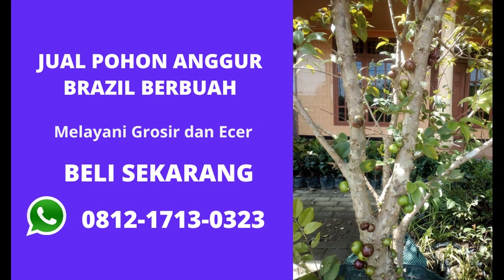TELP/WA. 0812-1713-0323 JUAL BIBIT ANGGUR BRAZIL BERBUAH JOGJA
Terima Pemesanan Grosir maupun Ecer.

Kami melayani pembelian bibit anggur brazil atau anggur pohon. Tersedia Anggur Brazil jenis sabara dan preco, mulai dari ukuran 30 cm sampai 2 meter. Juga melayani pembelian bibit anggur brazil yang sudah berbuah.

PESAN SEKARANG!!!

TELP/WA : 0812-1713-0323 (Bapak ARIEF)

Anggur brazil preco merupakan anggur brazil cepat berbuah. Bibit ini disebut juga bibit anggur pohon. Anggur brazil bonsai sekarang menjadi trend bagi penghobi anggur brazil di Indonesia. Salah satu jenisnya anggur preco dimana bibit anggur pohon jenis preco ini masih langka stoknya.  Anggur brazil jenis preco biasanya jenis anggur brazil di pot yang sangat menarik dikoleksi. Dapatkan bibit anggur pohon preco hanya di toko kami ya!!